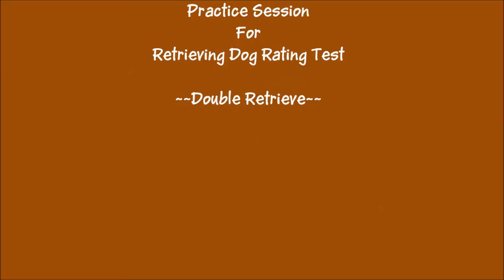Summit Practicing for WCA Retrieving Dog Rating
This is a double retrieve